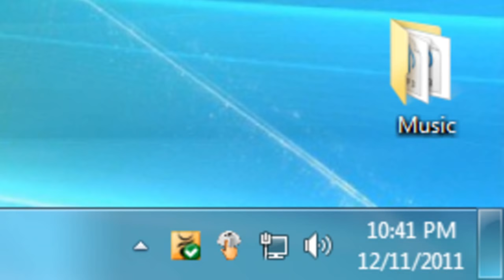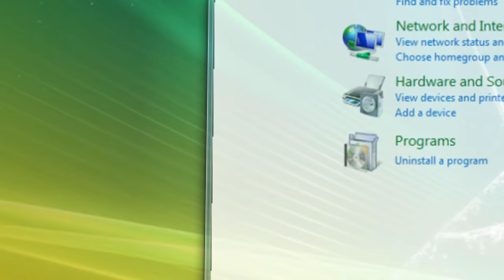Windows 10, 8, 7, Vista-How to increase volume over maximum.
FOR REALTEK DRIVERS. Click for more info. Comments have been disabled.

Please use this only as a last resort. It's not a true fix that actually increases your volume itself, but rather increases the volumes of smaller sounds and decreases louder ones. This is meant to be just a temporary fix, and will not always work.

Also, ignore the wallpaper and other crap. I had too much fun making crappy images because I was a bored kid lmfao.

Make sure your Realtek drivers are updated to the latest.

ENHANCEMENTS TAB / LOUDNESS EQUALIZATION IS MISSING!!!
You either have an older version of Realtek, don't have Realtek at all, or you have an up-to-date BUT different version of Realtek. There's even the chance that your hardware isn't compatible for loudness equalization and/or enhancements. Update your driver to the latest version.

ENHANCEMENTS TAB ONLY HAS "DISABLE ALL SOUND EFFECTS"
This is an issue that I don't know any solution to. Try updating Realtek, maybe?

MY SOUND QUALITY IS DOWN.
Loudness Equalization lowers sound quality.

MY SOUND IS QUIETER.
It happens quite often. You'll have to find some other method or tweak your settings to make it work. Technically, this method doesn't make your sound louder, but equalizing can make it seem louder. At the same time, it can also lower the sound.

DOES THIS WORK ON NON-REALTEK DRIVERS?
Yes, but not for all. I said that it *only* works for Realtek because it's the only one I've tested this on.

Comments have been disabled due to the high number of useless and stupid comments coming in every day.